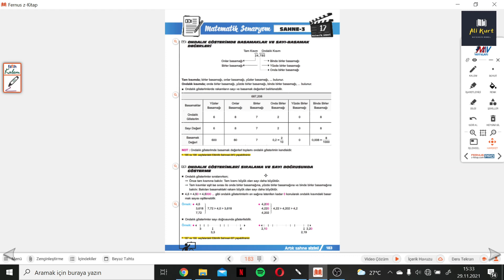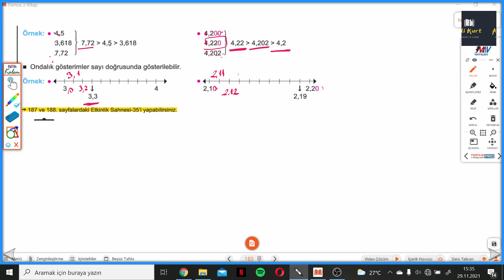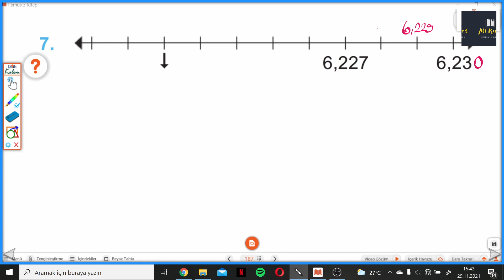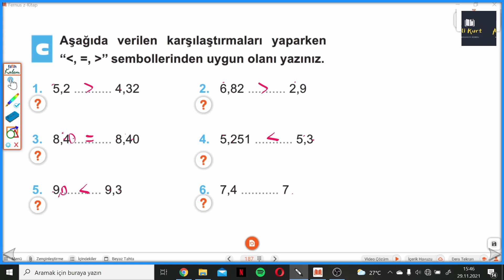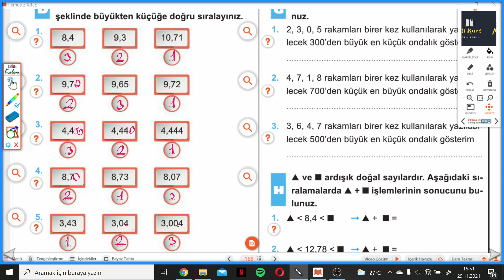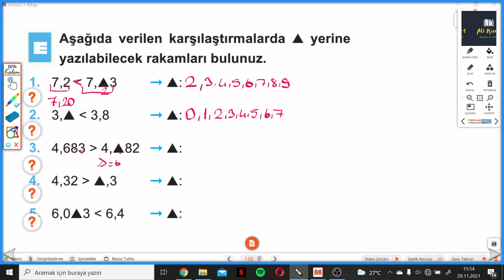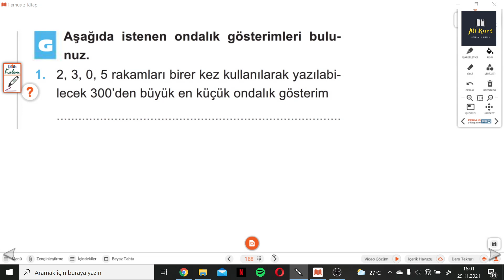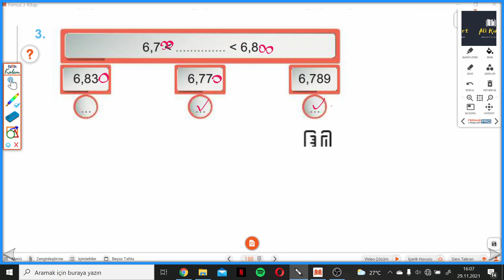5.SINIF MATEMATİK SAHNESİ S.187-188 ETKİNLİK SAHNESİ 35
5.Sınıf MATEMATİK SAHNESİ ETKİNLİK SAHNESİ 35 ile devam ediyoruz.